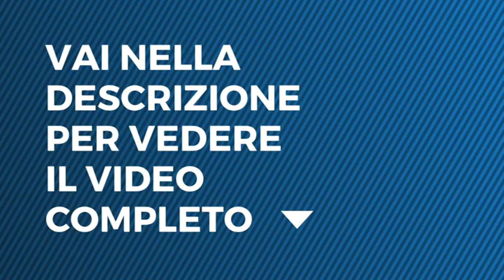Tu Si Que Vales - Giuseppe Panebianco, il ritorno - seconda puntata